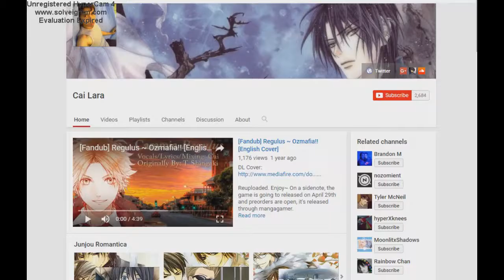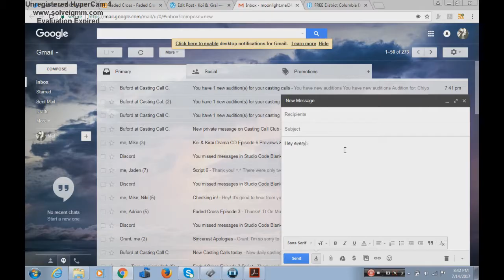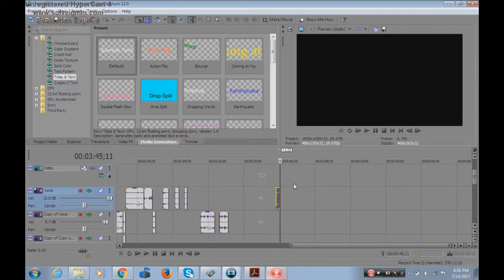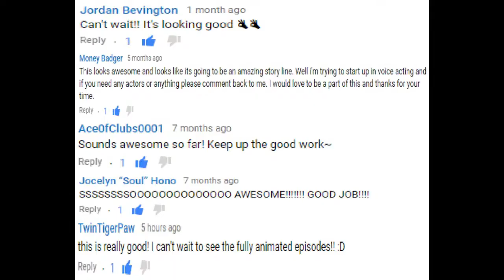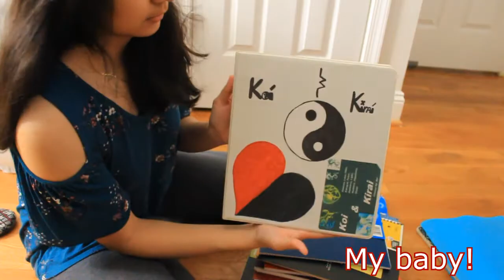2 Years of the Koi & Kirai Drama CD so far!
It's been 2 years since I started this channel and started the Koi & Kirai Drama CD! It's been a lot of fun and I hope to continue this journey!